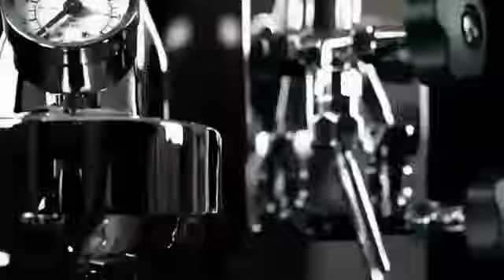Introducing ACS MINIMA